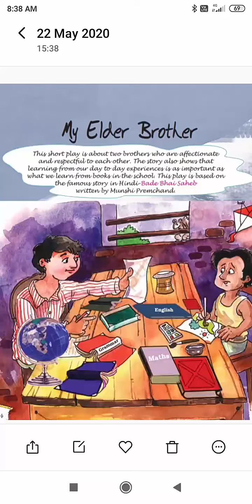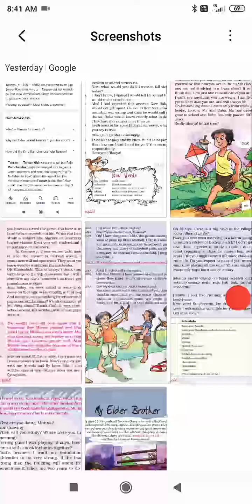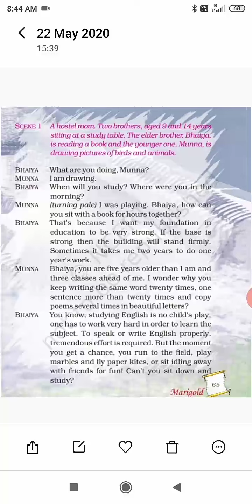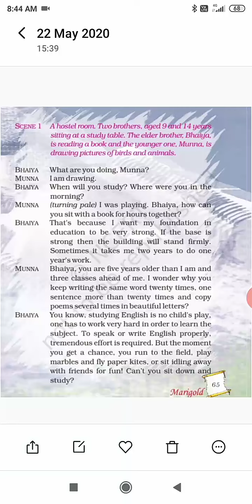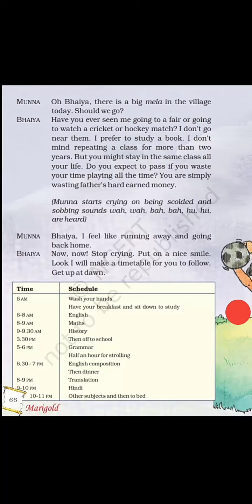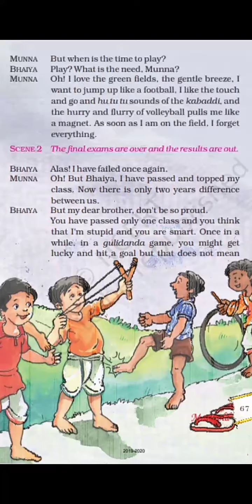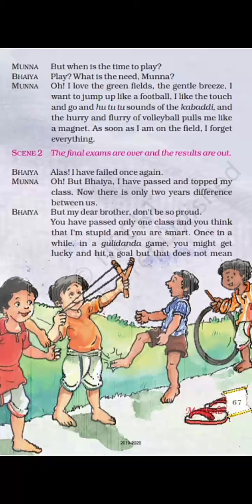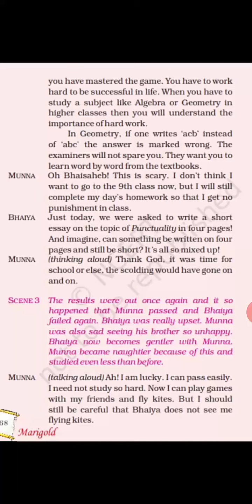Class 5 unit 4 ncert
"My elder brother "reading part 1